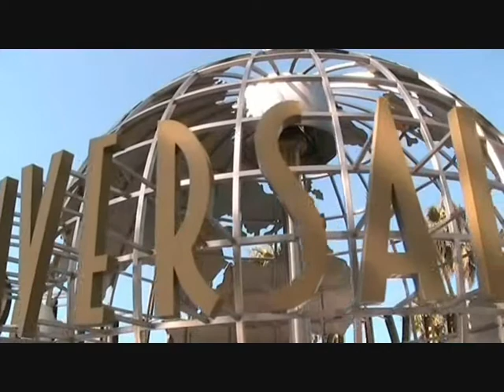Hollywood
Réalisation vidéo CHRONOS :  voilà mes mots poétiques en vidéos